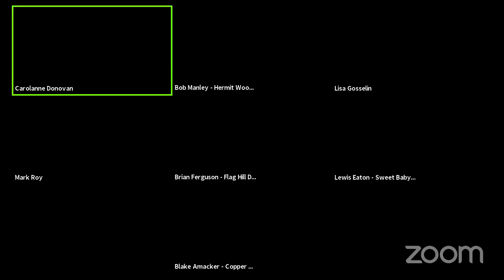NH Made Panel Discussion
We went live to discuss NH-made wines and spirits with 5 local brands. Watch the replay here.